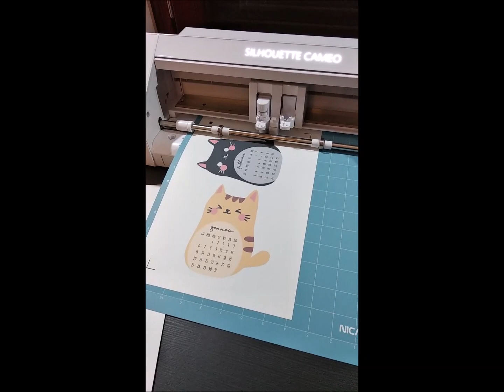♥ KAWAII PROJECT 01 ♥ - Calendario 2020 Gattini - Cats 2020 Calendar handmade with Silhouette Cameo4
Con l'arrivo del nuovo anno inauguriamo una nuova rubrica del canale, i "Kawaii Project"! Progetti carini (e gattosi) in vari materiali e tematiche :)

Cominciamo con un Calendario 2020 gattosissimo! Dodici mesi, dodici gattini diversi, da tenere sulla scrivania, in camera o in ufficio per portare allegria!

- Cartoncino bianco 300 gr
- Stampante Epson EcoTank 2756
- Crop a dile e occhielli